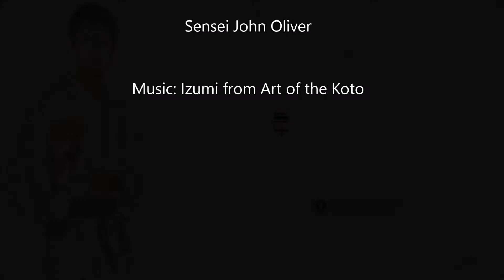Kushanku at Khao Takiab Beach (North). Under the Standing Buddha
Karate does not need to be confined to the Dojo
The World is your own Dojo, practise as the need takes you.

In this series, we have taken various Wado katas, and have practiced them at some of the many beauty spots around the City of Hua Hin.

There is nothing nicer than enjoying your art, totally free with the elements.   Please enjoy watching our videos as much as we have enjoyed making them.